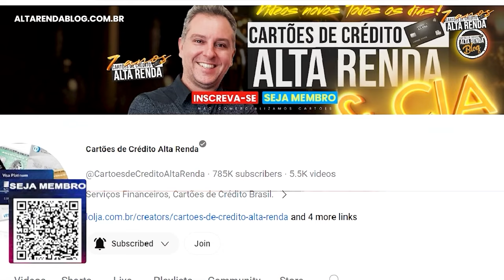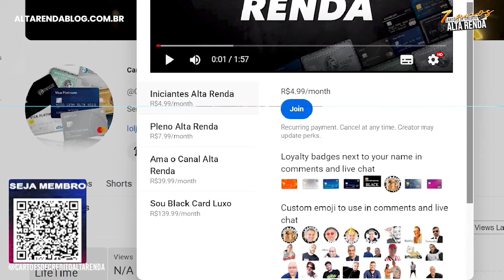💳PORTOBANK MASTERCARD BLACK E VISA INFINITE VERSÃO 2024! SERÁ QUE VALE A PENA TER ESTES CARTÕES?